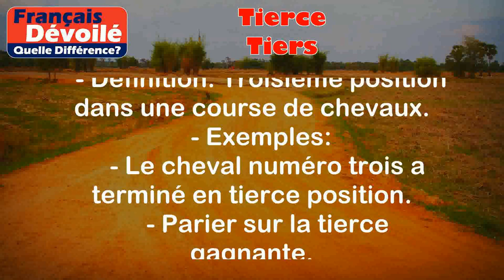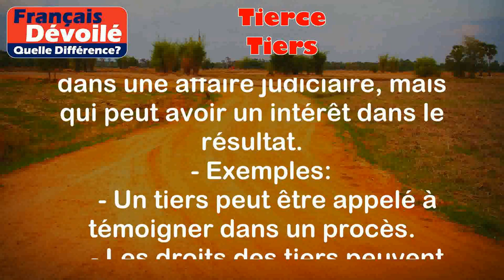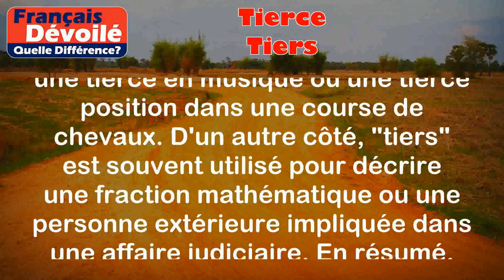Tierce et Tiers (Quelle Diff.)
Tierce :
La "tierce" est un terme qui peut avoir plusieurs significations en français. Deux exemples courants sont :

1. Tierce (Musique) :
   - Définition : Interval de trois notes consécutives dans une échelle musicale.
   - Exemples :
     - Do, Ré, Mi (une tierce majeure).
     - Mi, Sol, Si (une tierce mineure).

2. Tierce (Course de chevaux) :
   - Définition : Troisième position dans une course de chevaux.
   - Exemples :
     - Le cheval numéro trois a terminé en tierce position.
     - Parier sur la tierce gagnante.

Tiers :
Le terme "tiers" est également polyvalent en français. Voici deux exemples d'utilisation commune :

1. Tiers (Mathématiques) :
   - Définition : Une fraction dont le numérateur est un et le dénominateur est trois.
   - Exemples :
     - 1/3 est équivalent à un tiers.
     - Si j'ai une pizza coupée en trois parts égales, chaque part est un tiers de la pizza.

2. Tiers (Droit) :
   - Définition : Personne qui n'est ni le demandeur ni le défendeur dans une affaire judiciaire, mais qui peut avoir un intérêt dans le résultat.
   - Exemples :
     - Un tiers peut être appelé à témoigner dans un procès.
     - Les droits des tiers peuvent être affectés par une décision judiciaire.

Différence entre les deux termes :

La principale différence entre "tierce" et "tiers" réside dans leur nature. "Tierce" se réfère généralement à des éléments ordonnés en trois parties, comme une tierce en musique ou une tierce position dans une course de chevaux. D'un autre côté, "tiers" est souvent utilisé pour décrire une fraction mathématique ou une personne extérieure impliquée dans une affaire judiciaire. En résumé, "tierce" concerne souvent des éléments organisés en trois parties, tandis que "tiers" se rapporte généralement à une fraction ou à une partie externe dans un contexte plus général.